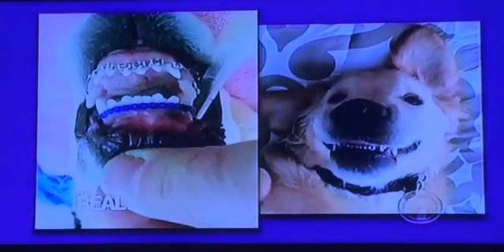TRGC Season 2 (7/3 part 2)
Monday March 7, 2016 (part 2 of 2)